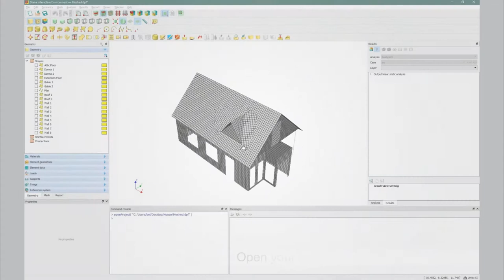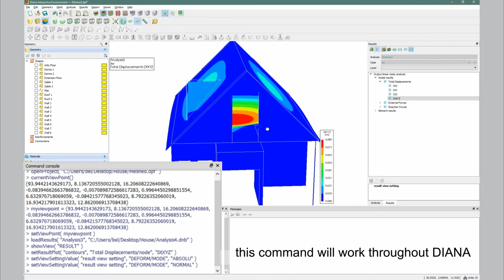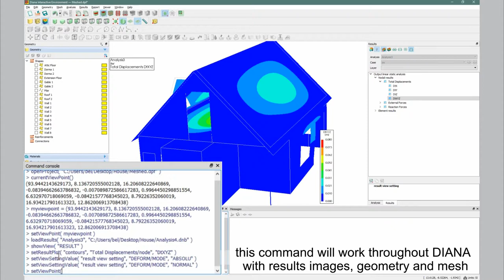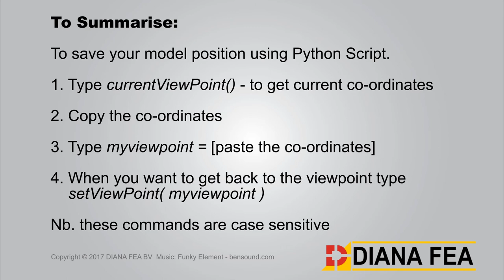Tips & Tricks - Save your Model Position with Python Script - DIANA 10.2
Here's a tip that everyone will find useful.  This short piece of Python script will record the current position of your model and allow you to reset your model to that position any time.